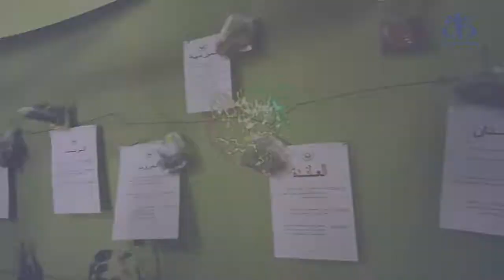الشلف: معرض للمنتجات الغابية والأعشاب الطبية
الشلف (وأج)- نظمت محافظة الغابات لولاية الشلف معرضا للمنتحات الغابية والأعشاب الطبية، في إطار حملة تحسيسية لأهمية المناطق الرطبة.